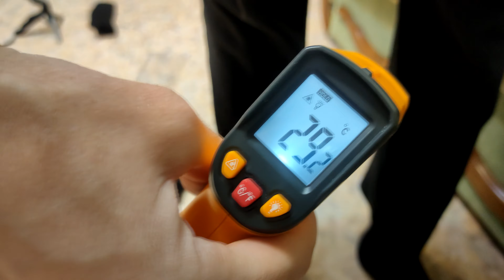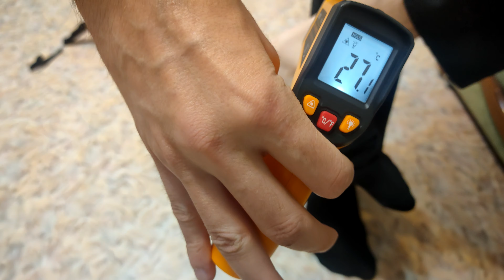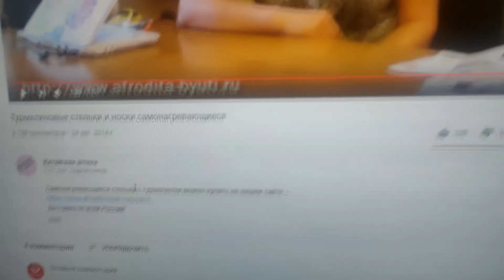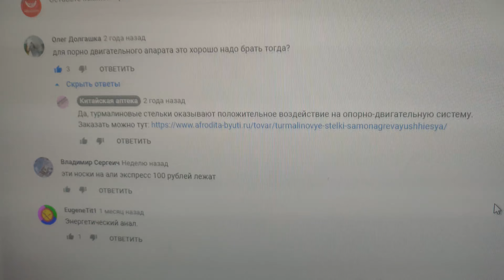Турмалиновые носки с Aliexpress